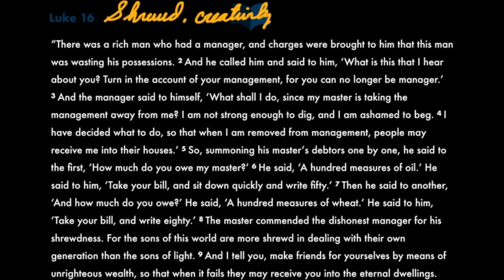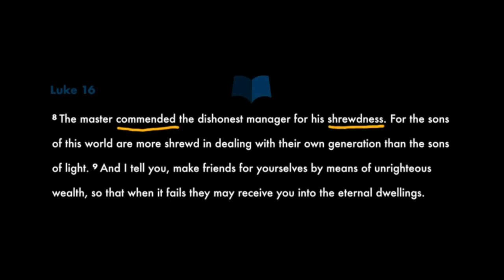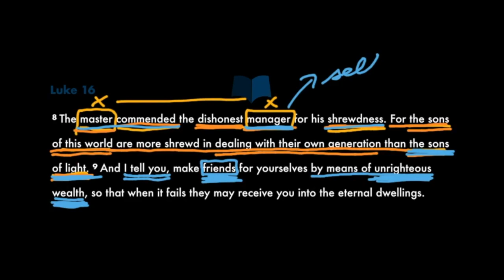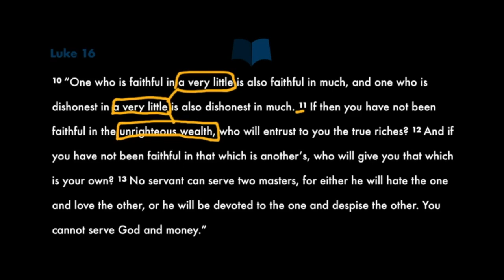Making Eternal Friends with Money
How are you using God's resources to accomplish his work? Often, we do nothing, or we mindlessly wait for God's work to "happen." Jesus initiates a challenge in Luke 16 to change the way we see life. Learn and share.